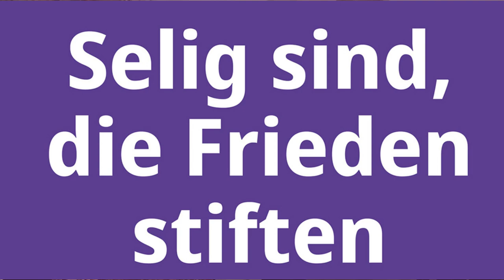Lied zur Woche: Das Kreuz ist aufgerichtet (EG 94)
Das Kreuz ist aufgerichtet (EG 94)
Wochenlied für Sonntag Reminiszere (13. März 2022)

Text: Kurt Ihlenfeld 1967,
Melodie: Manfred Schlenker 1977,

Astrid von Appen (fl), Elisabeth Collatz (voc), Ulrike Gartenschläger (keyb)
aufgenommen am 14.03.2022 in der Dorfkirche Wensickendorf

KK-OHL / Stefan Determann, 2022